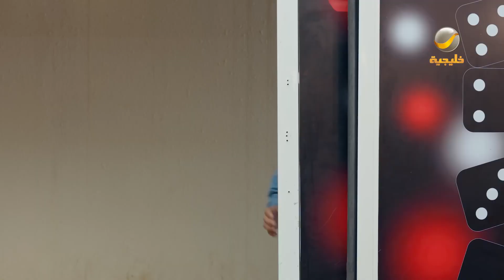أبو عبيد هيتجوز في الاستراحة.. بس عامر استغل الموقف😂😂شباب_البومب_ج11